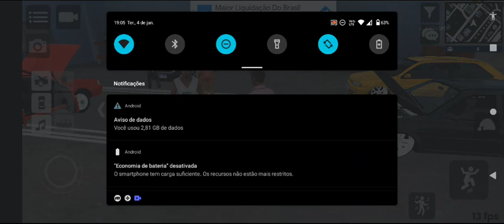VIDA DE JOVEM#6 VOZ DE FORMIGA COMPROU UM SANTANA COM NITRO